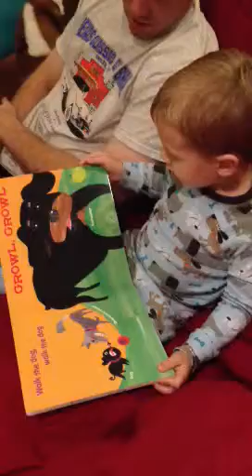Merit reading Walk The Dog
What a smart boy!